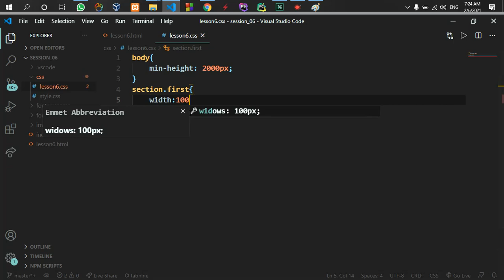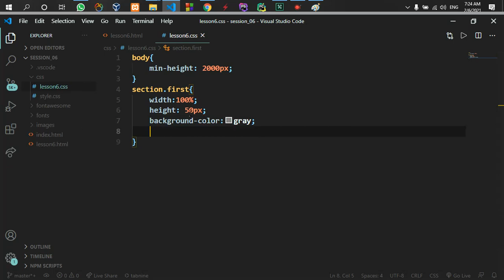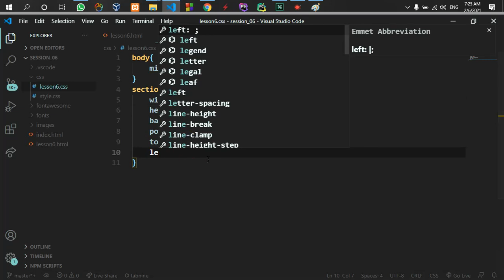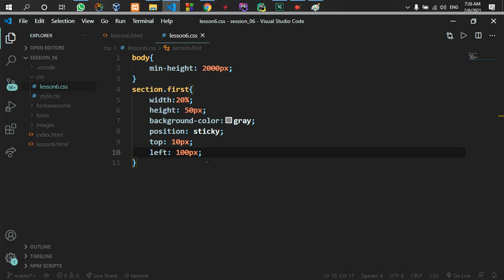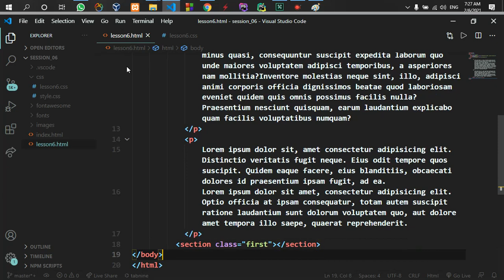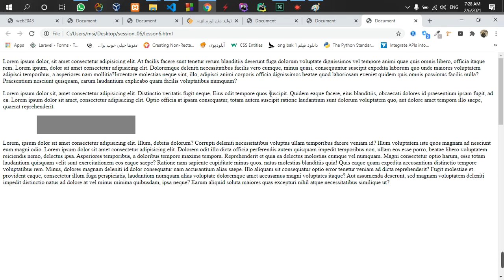part42 define postion sticky in the css